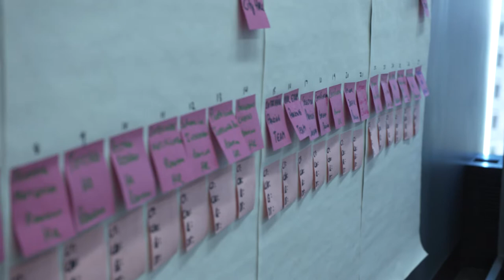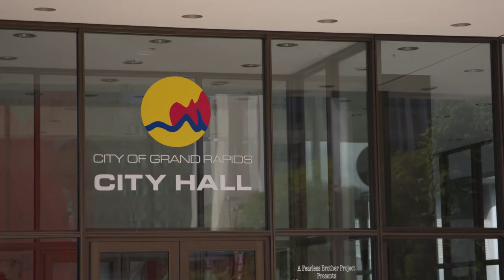Lean Champion Certification: GRCC and the City of Grand Rapids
Alen Ganic explains how Lean training has improved the performance of the City in supporting its citizens.